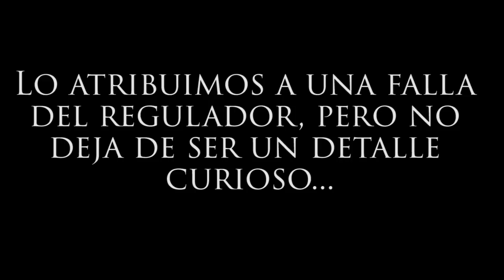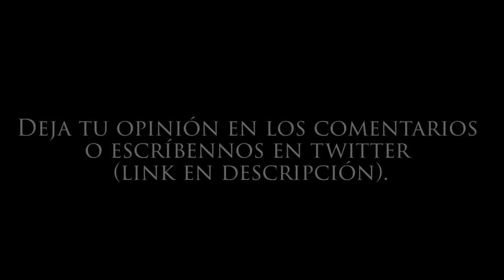EL DEMONIO EN LA HABITACIÓN